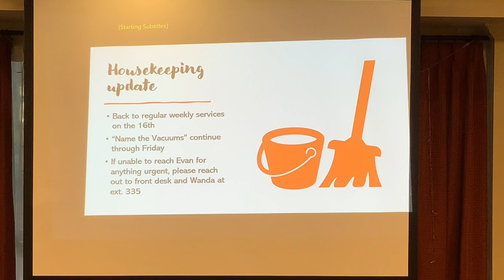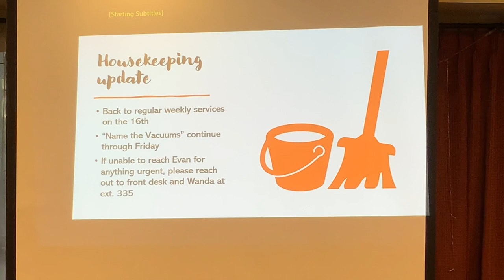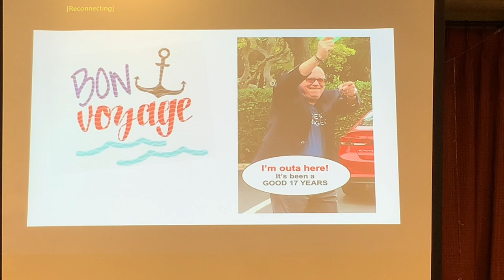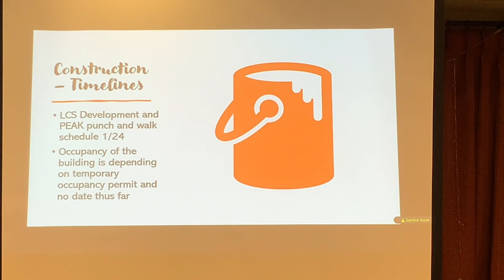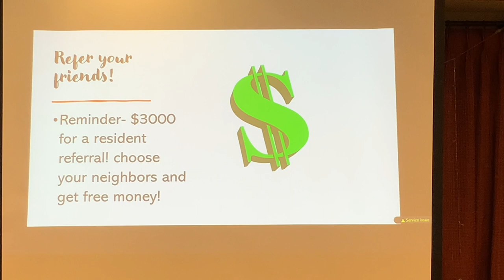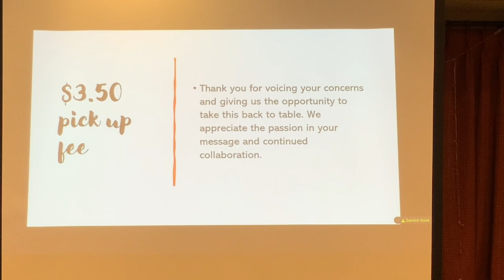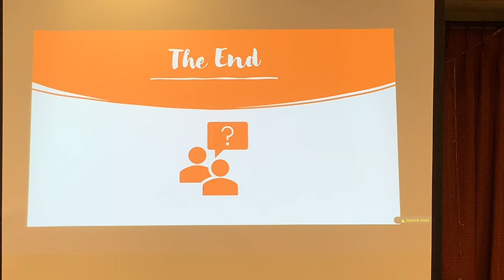Tuesday Talk 1.10.2023